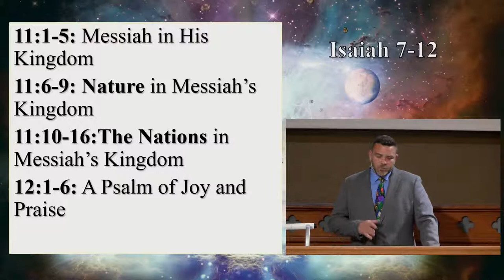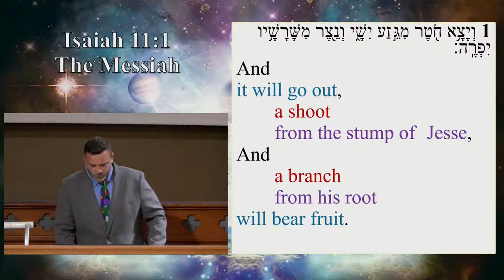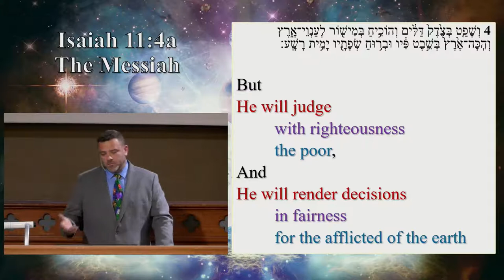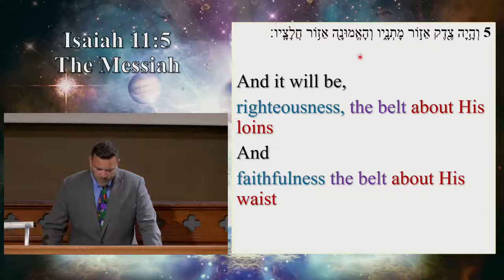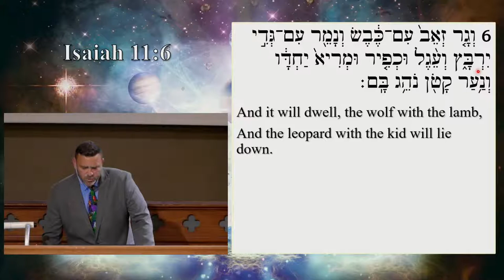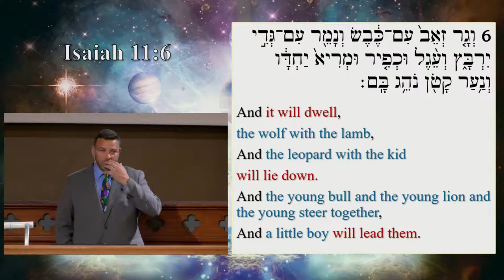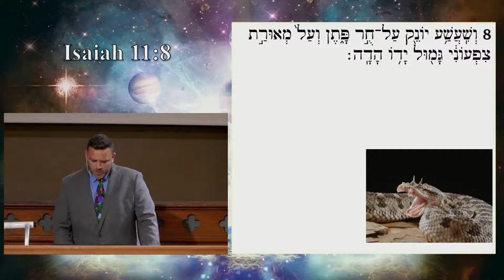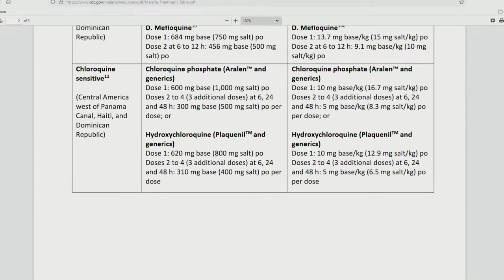PrestonCityBible Live Stream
Preston City Bible Church Livestream
Sunday 9am and 10:45 EST
Wednesday 7pm EST
Pastor David Roseland